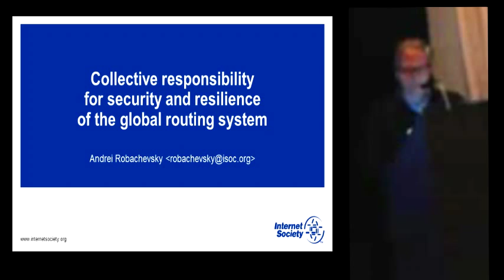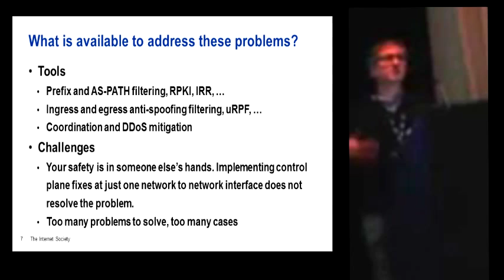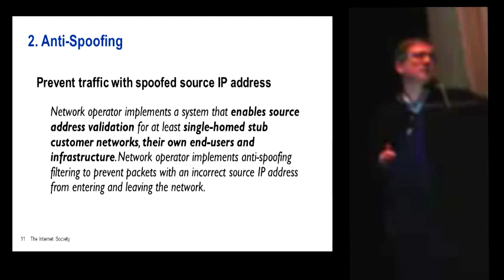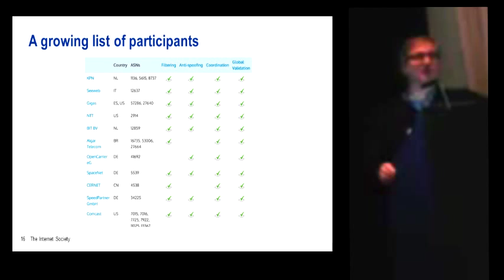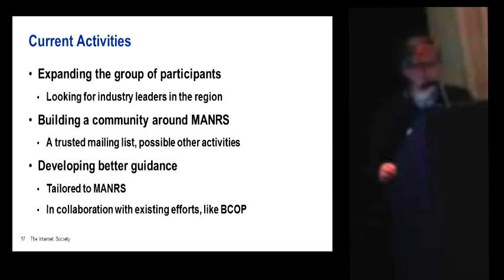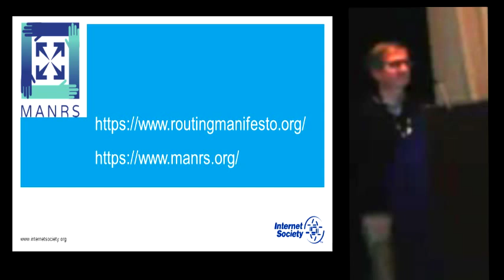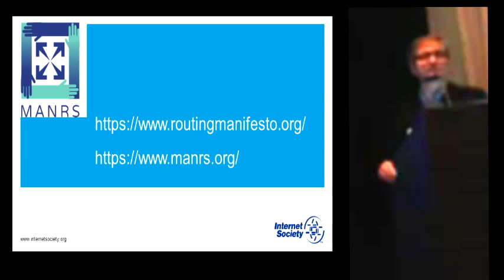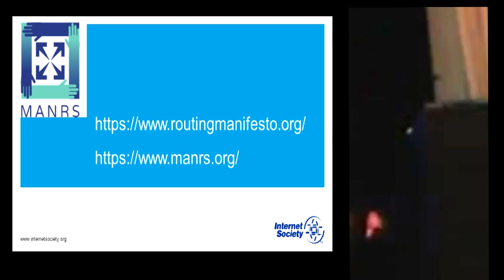ION Cape Town - Collaborative Security: Routing Resilience Manifesto and MANRS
ION Cape Town, 8 September 2015 - The Routing Resilience Manifesto initiative, underpinned by the “Mutually Agreed Norms for Routing Security (MANRS)” document that includes a set of actionable recommendations, aims to help network operators around the world work together to improve the security and resilience of the global routing system. In this session, we’ll explain the basic principles outlined in MANRS, how to sign up and support the effort, and how to get involved in helping to further increase global routing security.